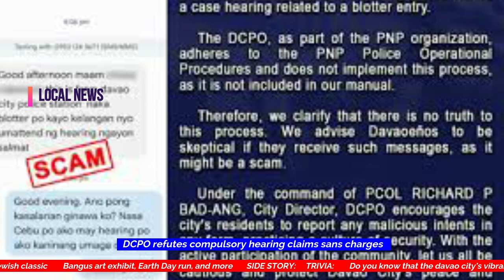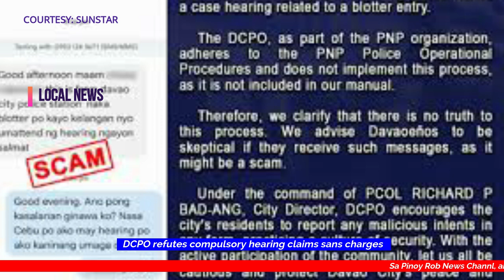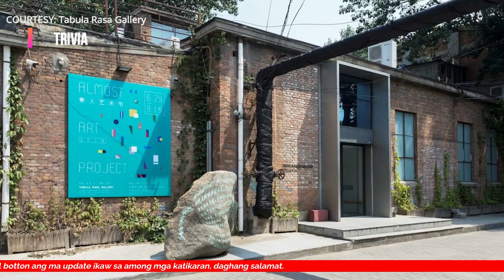Davao City Breaking News: Pinoy Rob Channel (Tagalog) | APRIL 25, 2024